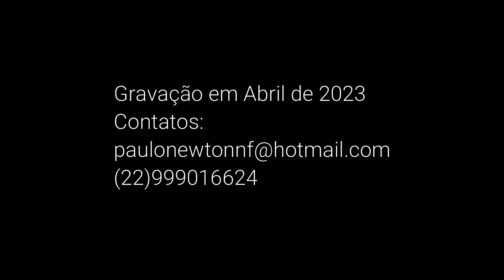Gavotte (Suite em Sol) - Ludovico Roncalli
Compositor do período barroco italiano.